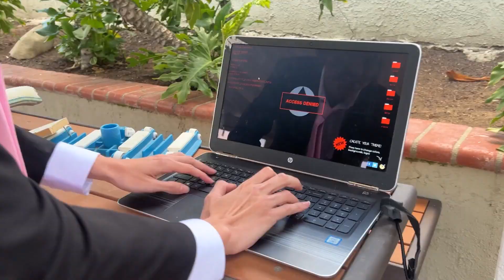Joeyy- I Got Some GOuT (Unofficial MV)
video with my friend for class
shadow wizard
shadow wizard money gang

I-I-I walk into Balenci, make em' wipe me down (Yeah)
Oil filter on the Glock, you won’t hear a sound
Oil filter on the Glock, you won't hear a so—
I-I-I walk into Balenci, make em’ wipе me down (Yeah)
Oil filter on thе Glock, you won't hear a sound

[Verse]
You think you heavyweight? We can go pound for pound (Hm, hm)
I'm in Harrods out in London, spend pound after pound (Shadows)
If I needed drank, then my man's he gone ask around (Ar-round
Find)
These are Margiela sneakers, I'm not wearing JJJound (Yeah)
Recite prayer 'cause the Devil's tryna bring me down (Ye-yeah)
Italian leather sneakers, I could have just bought a cow
(Frrl, Holy shit! Frrl, beep)
You're wondering how? (1)
Balenciaga Defenders look like I got the gout (Yeah)
I’m sipping cup after cup (Hm) ’til my stomachs poking out (Hm, hm)
I need my pockets on retarded, you can keep the clout
(This clout, ah!)
If I spent my whole bankroll, I'll affect the DOW (Yeah)
I’m in the car with many drugs, tryna duck the sow (Yeah)
I'll repent for every sin before my luck runs out (Yeah)
I got one of every pill inside a little pouch (Hm)